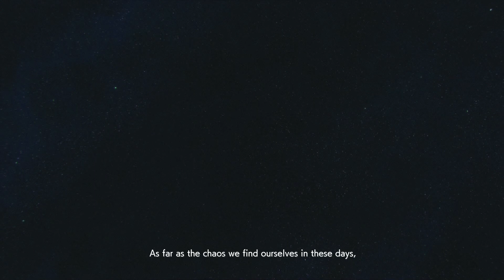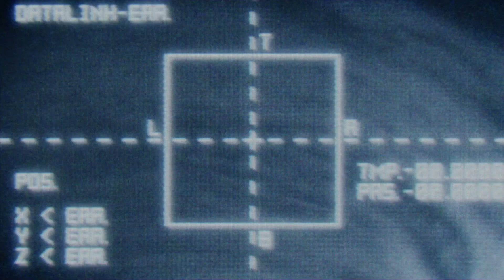Ace Combat 7: Skies Unknown (PC) - Story Playthrough (Ace) - Mission 16: Last Hope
This one is less difficult than it sounds, just get a fighter with decent stability and ground attack capabilities and it should be smooth sailing through the first phase. There are optional branches in case you can't shoot down some enemy ground targets in time but you still need to be quick enough to save the general. The ace just spawns when you rack up enough points (ten thousands according to the wiki).
The second phase only necessitates a bit of attention because even though you *can* doesn't mean you *should* shoot immediately at the escort fighters that will later attack you (or the transport for that matter). There is a bit of a leeway before you get explicitly ordered to shoot them down but not much, so pay attention at what you are shooting or you'll fail the mission.
And yes, S-ranking is a bit of a bother because you need to both do your escort duties as quickly as possible *and* down as many enemy fighters as you can to rack up points. It's not super annoying like with Faceless Soldier but stil difficult to do it reliably.

Video series description:
This is a basic story playthrough on ace difficulty, at this point I have unlocked everything already so it's not really 100% meant as a walkthrough given that having a full arsenal can make many missions much easier.
I'm not going to bother with S-ranking everything or unlock all enemy aces either, but in many cases I'll be going to because often the easier or most efficient way to finish a mission will get you the S rank or an enemy ace to appear.
Also I'm playing from the cockpit view, I grew up mostly playing spacesims on PC so I find myself more immersed by playing in first person whenever I can.
I'm also skipping the replays, I initially thought of including them but in the end they just make the videos too long.

Controller: VKB Gladiator NXT Premium and VKB STECS Mini+ with additional hat modules